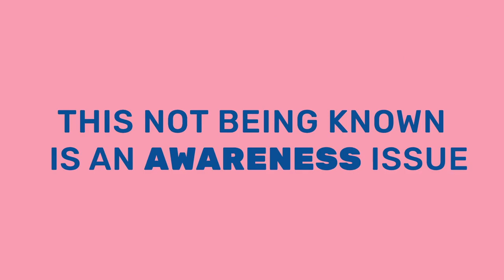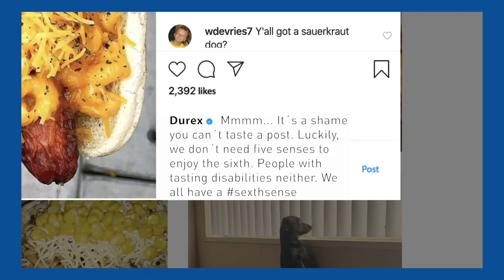Durex Sexth Sense - Introducing the only sense essential to lovemaking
About campaign:
The challenge set was to raise awareness on disabled people being sexually active. Society's prejudices marginalise and exclude them from even being considered as sexual beings. To solve this, we came up with "The Sexth Sense", a campaign that uses the lack of one of the five senses in five different medias to discover what the sixth sense is really about: sex!

Credits
Advertising School: Miami Ad School, Madrid, Spain
Copywriter & Art Director: Jara Dichas
Copywriter & Art Director: Leandro De Torres
Copywriter & Art Director: Sergio Sánchez Macías